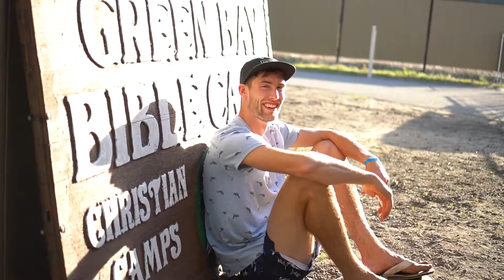Green Bay 2017: Teen Camp (Wednesday Review)